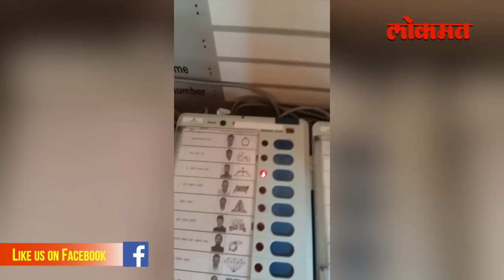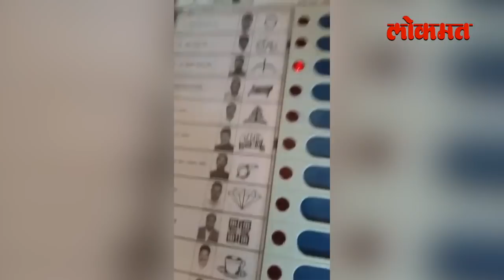अंबरनाथ मधील उद्योजक डीएम भोईर यांनी मतदानाचा व्हिडिओ केला वायरल | Election 2019 | Lokmat News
अंबरनाथ मधील उद्योजक डीएम भोईर यांनी मतदानाचा व्हिडिओ केला वायरल.